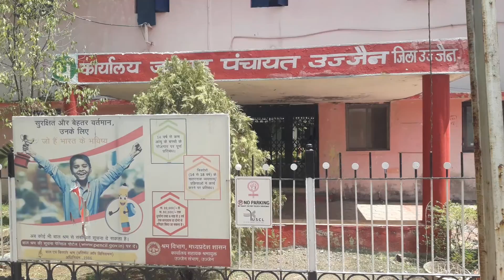Ujjain शराब दुकान वीडियो भांग दुकान वीडियो जिला पंचायत वीडियो जनपद पंचायत वीडियो और बाजार वीडियो(3)